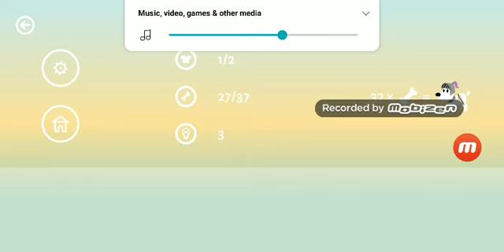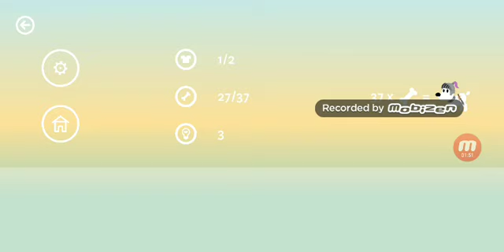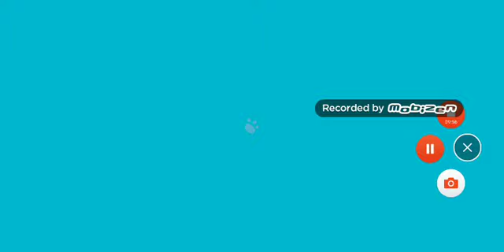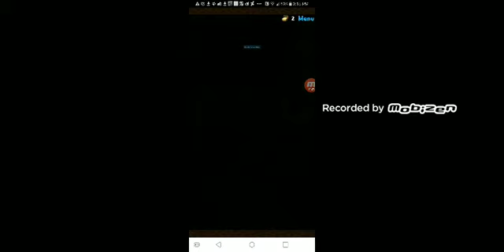mimpi dreams episode 105 and pad and Simons cat dash and cat collector and cat collector